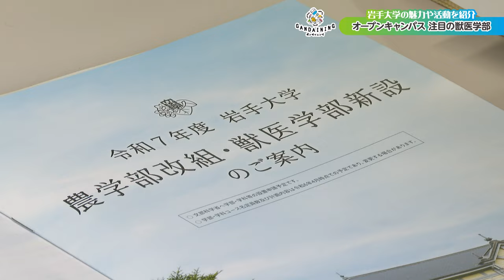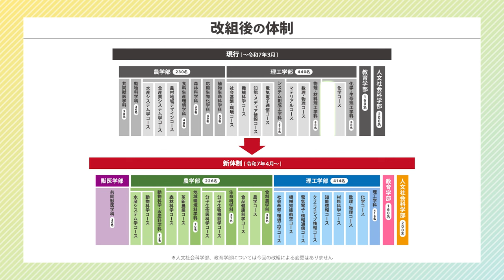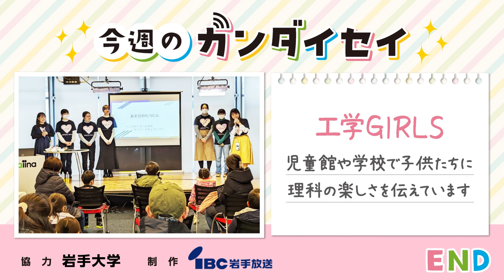ガンダイニング2024：オープンキャンパス～学部紹介①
ガンダイニングでは、10月からの3ヶ月間に渡って、岩手大学での学生生活・研究・地域貢献の取組などを紹介しています。

第1回の放送では、岩手大学オープンキャンパスの様子とともに獣医学部と農学部の紹介をします。
◆岩手大学では、令和7年4月に、獣医学部を新設し、理工学部・農学部を改組します。

番組最後のミニコーナー「今週のガンダイセイ」は、工学GIRLS！　お見逃しなく。

この動画はIBC岩手放送の許可を得て掲載しています。